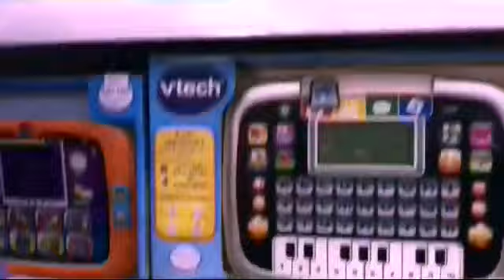Chicco |AH Ling !! Best Shop for kids | Mauritius